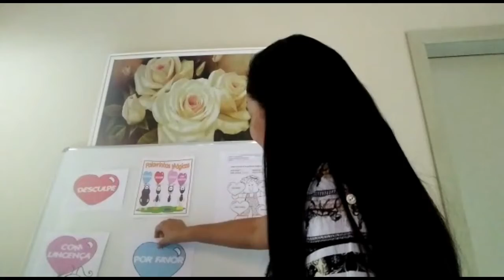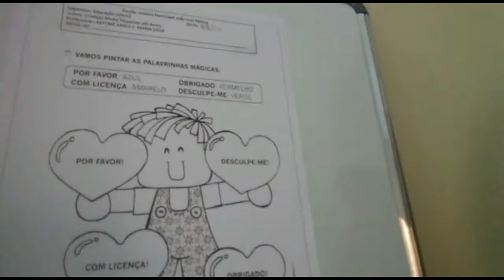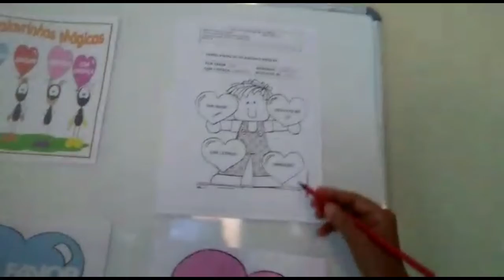Palavrinhas mágicas - CMP/03 anos (Profa. Arteme Abreu)